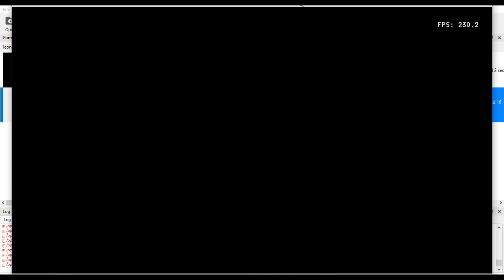The Last of Us Mods on PC (First Attempt)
Finally was able to get The Last of Us running on RPCS3, I don't get much further than this without the game eventually crashing, but it's always improving.